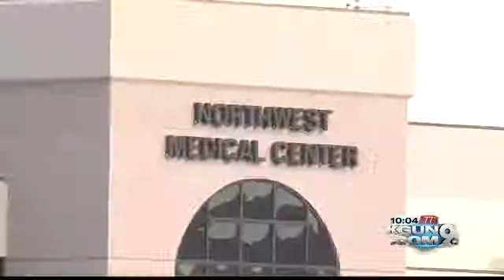Local hospitals among dozens targeted in international data breach